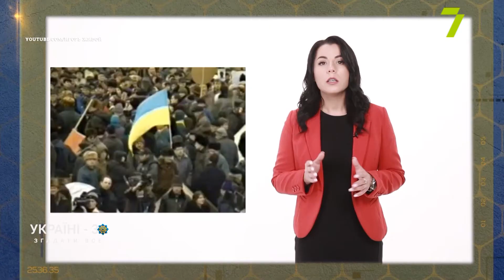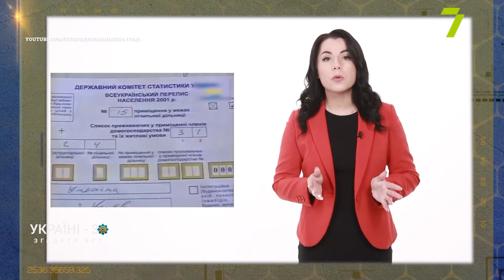Згадати все: 30 років незалежності України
Україна 2001 рік: візит Івана Павла II до Києва, акція протесту «Україна без Кучми» та перший Всеукраїнський перепис населення.